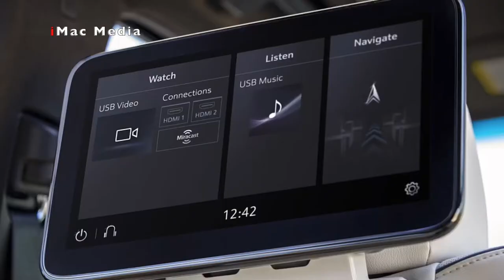Cadillac Escalade 2021 Review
Cadillac Escalade2021 Specs  Review

1. Mobile Phone
2. Car Accessories
3. Sanyo 80 cm (32 Inches) HD Ready LED TV
4. Amazon Fashion

Song: Blank
Artist: Disfigure
AEI (on behalf of NCS); LatinAutorPerf, SOLAR Music Rights Management, UMPI, Featherstone Music (publishing), LatinAutor, and 11 Music Rights Societies.